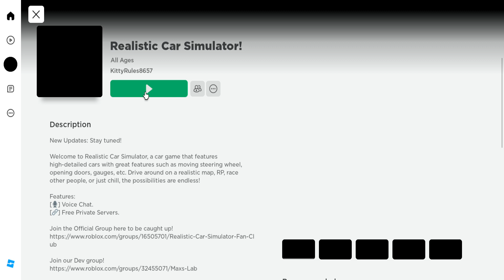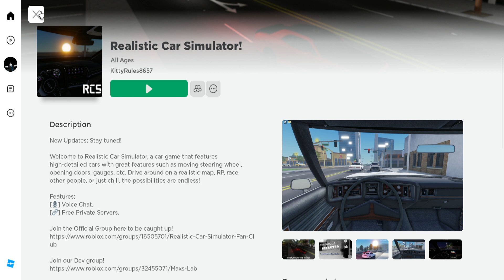BMW in Roblox #2